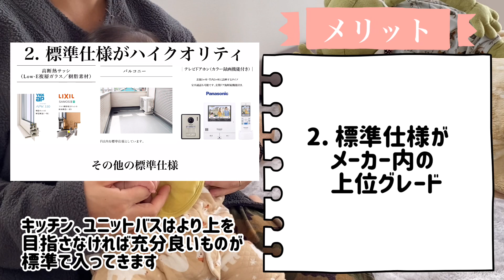【県民共済住宅】で家を建てるにあたってのメリットデメリット/ただ安くて良い家が建つだけじゃない！【注文住宅】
注文住宅
県民共済住宅にて4世代完全同居ハウスを建てました！

安くていい家が建つ県民共済住宅
そんな県民共済住宅は全てが良いわけではない、という点がいくつかあり
メリットとデメリットをご紹介したいと思います。

あくまで、個人の見解ですが、県民共済住宅での建築を検討している方は、参考にしていただければと思います。

義祖父母(86)、義母(56)、夫(31)、私(31)、子供(0)の現在6人家族4世代同居

完全同居型の新築戸建て注文住宅を建てました。

今後県民共済住宅の仕様のお話、間取り、こだわりなど配信していきます。

【チャプター】
00:00 ごあいさつ
00:13 メリット
00:47 コストが安い
01:24 標準仕様がハイグレード
01:48 坪単価に含まれているもの
02:13 契約まで料金が発生しない
02:40 完全自由設計
03:05 押し売りや値引き交渉がない
03:45 デメリット
04:12 営業がいない
04:41 打ち合わせ場所が限られている
05:10 土地がないと話が始まらない
05:39 おしゃれになるかは施主次第
05:59 設計士の提案力が当てにならない
06:41 仕様変更がよくある
07:20 県民共済住宅に向いてる人
07:37 県民共済住宅に向いていない人
07:49 セフルビルドと思え